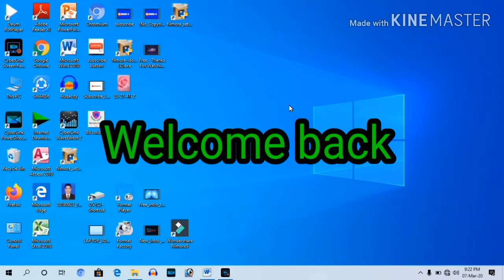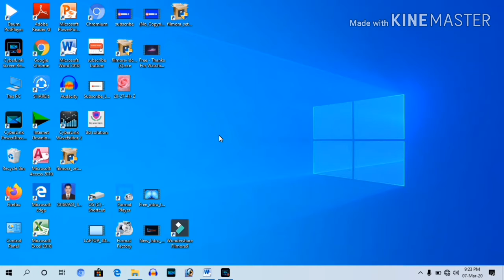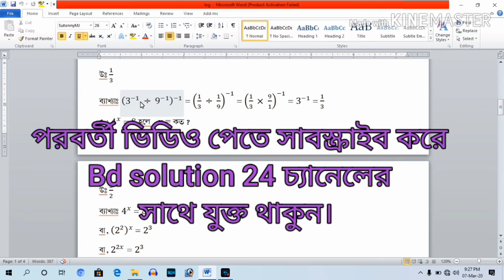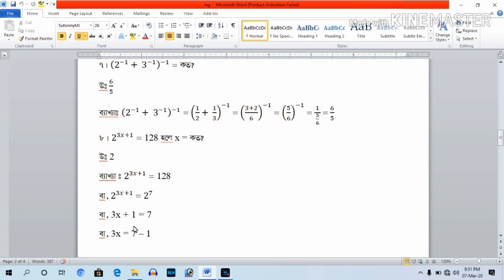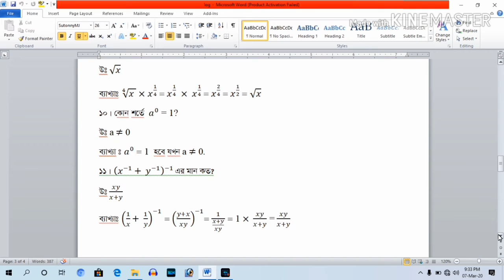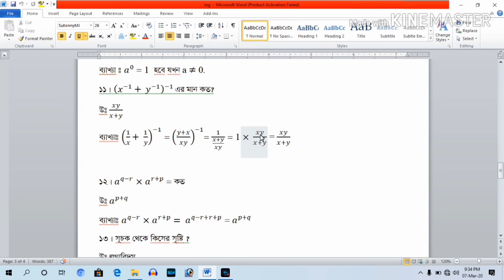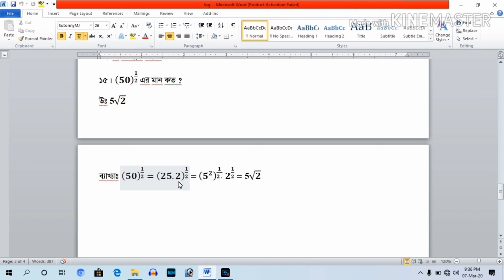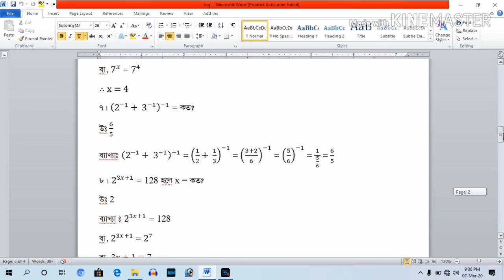math objective in class 9-10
Most common objective in class 9-10